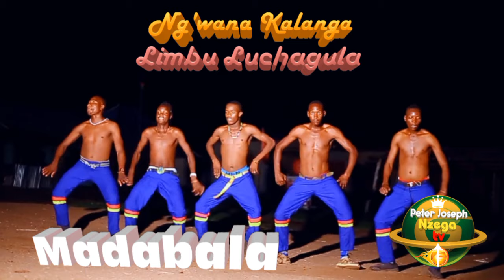Madabala - Ng'wana Kalanga & Limbu Luchagula [Official Music]_0764410488 by 𝐏𝐞𝐭𝐞𝐫𝐌𝐚𝐜𝐨𝐦𝐩𝐮𝐭𝐞𝐫𝐍𝐳𝐞𝐠𝐚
986K views 22hours ago #1 on Trending #2024

Kisukuma mpya 2024
Kisukuma 2024
Wasukuma 2024
Wasukuma 2024